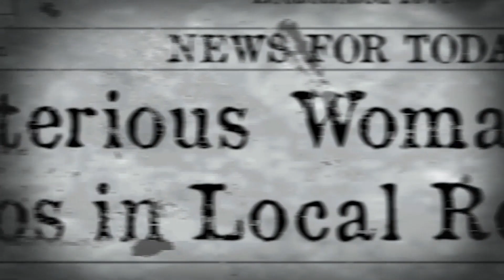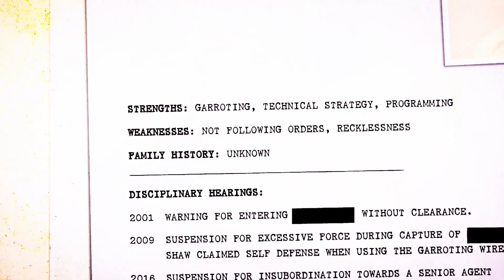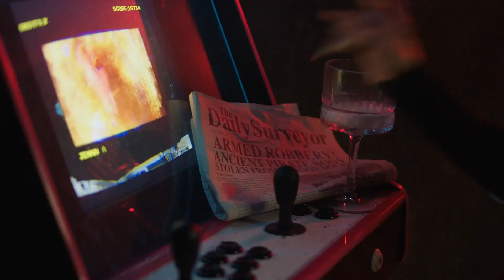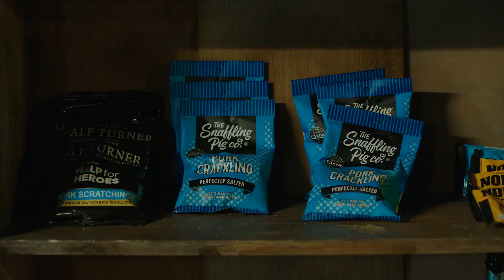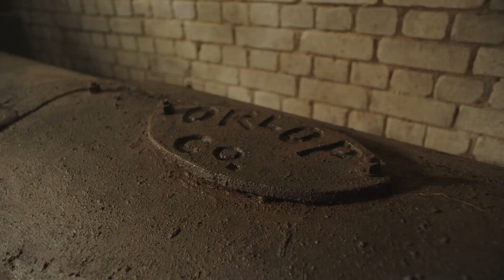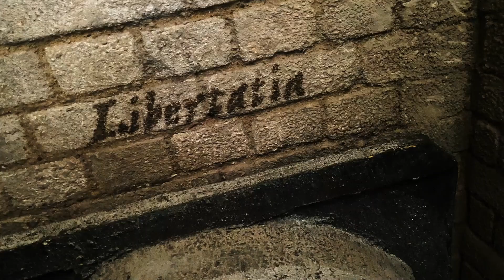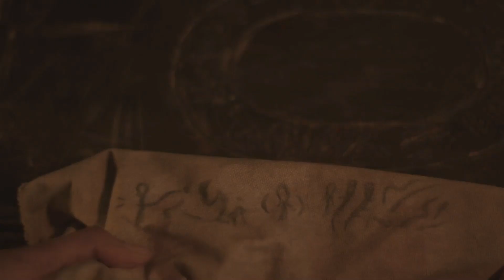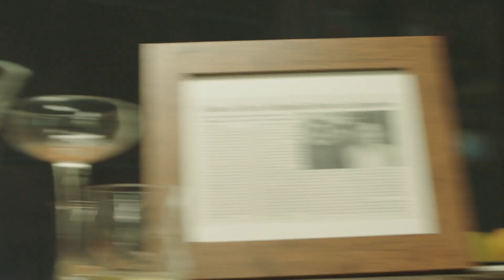미아와 드래곤 프린세스 / Mia and the Dragon Princess / 실사 인터랙티브 액션 게임 / 비주얼 노벨 / 몰입형 시뮬레이션 / 인터랙티브 픽션 / 다중 엔딩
미아와 드래곤 프린세스

미아는 모험을 꿈꾸지만, 대리 가족이 된 직장 동료들에 대한 책임감 때문에 지루한 직장에서 계속 일하며 원하지 않는 삶을 살고 있습니다. 수수께끼의 여성(마샨다)이 겁에 질려 도주하는 모습을 보이자 미아는 그녀를 자신의 날개 아래로 데려가 자신의 정체를 밝히기로 결심하고 음모, 미스터리, 위험의 길로 들어서게 됩니다.

조용히 무서운 월시(폴 맥갠)가 이끄는 깡패 무리가 술집에 나타나자 미아와 그녀의 동료들은 고객 그룹과 함께 인질로 잡힙니다. 미아의 상사인 매튜(브라이언 맥카디)가 부상을 당하자 미아와 일행이 도주하고 목숨을 걸고 싸우면서 판돈이 높아지고 투쟁이 현실이 된다.

시청자의 선택은 모험을 통해 미아를 안내하고 그녀의 운명과 전체 그루프의 운명을 결정할 것입니다. 게임 전반에 걸쳐 상호 작용을 통해 신비한 여성의 정체에 대한 지식을 높일 수 있지만 Mia가 나머지 그룹을 다루는 방식에도 문제가 있으므로 각 선택을 신중하게 고려해야 합니다.

기능

세계적으로 유명한 격투 코디네이터인 마커스 셰이셰프(원더우먼, 한나, 해리포터와 죽음의 성물, 배트맨: 아캄 어사일럼, 페니워스, 가디언즈 오브 갤럭시, 왕좌의 게임)가 디자인한 액션이 특징입니다.

태권도 강사이자 콘텐츠 제작자가 500M 이상의 조회수를 기록한 'Ginger Ninja Trickster'(일명 AAron Gassor)의 격투 스턴트를 선보입니다.

당신의 선택에 따라 진화하고 스토리에 영향을 미치는 실제 tIme 속성 추적

10가지 다른 결과를 제공하는 다중 옵션 스토리텔링

폴 맥갠(《닥터 후》 《에일리언 3》 《위드네일 앤 아이》), 브라이언 맥카디(《타임》 《롭 로이》), 마이애나 버링(《더 위쳐》 《리퍼 스트리트》), 디타 탄탕, 노아 블리커 등이 출연한다.